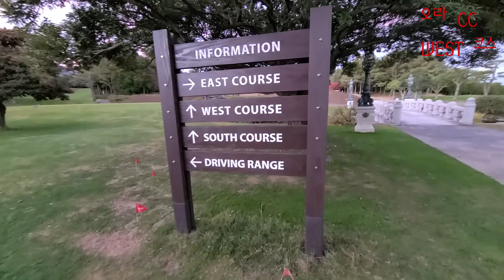오라 CC 2021 - 아내 머리 올린 곳 - 1년만에 재회 !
골프 첫 라운딩의 기억을 전혀하지 못하는 아내의 첫번째
라운딩 골프장 오라CC를 1년만에 다시 찾았읍니다. 부쩍 실력이
늘었지만 아직까지 좀 부족한 면이..ㅎㅎㅎ
캐디가 뼈 때리는 한마디를 남겼네요. 첫번째 티샷은 되었고, 이제부터
두번재 세번째 퍼팅만 잘 하시면 되겠읍니다.  ㅋㅋㅋㅋ